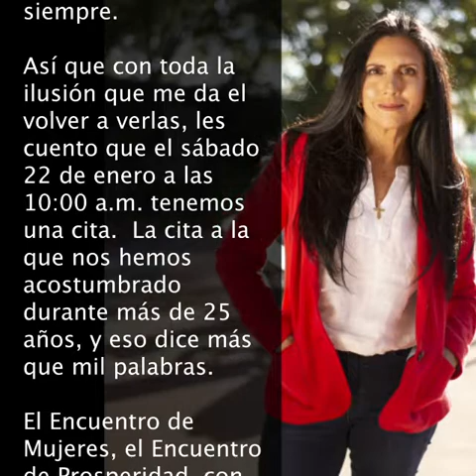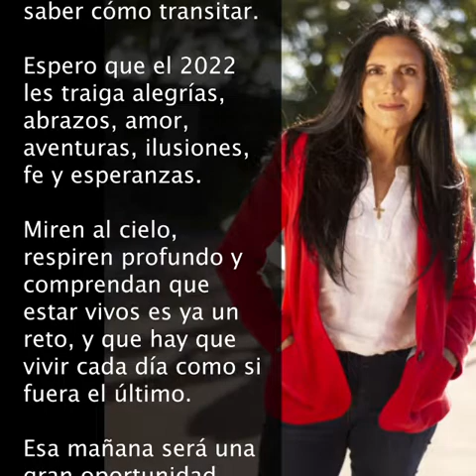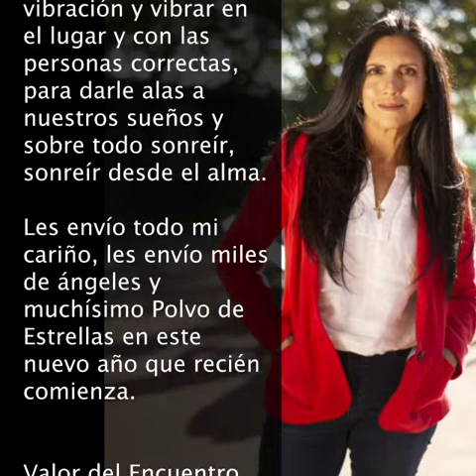La Columna - Nro. 259 - "Encuentro de Mujeres"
Enero 2022 - Gabriela Arrieta Quesada - Casa del Angel - Costa Rica